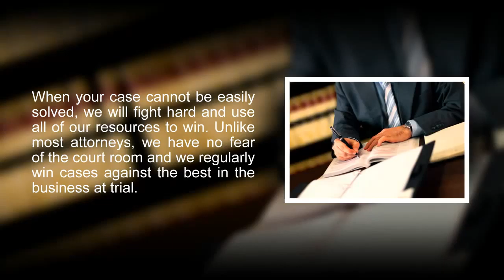How to Choose the Right Divorce Attorney? | MichiganDivorceHelp.com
Femminineo Attorneys
Michigan Divorce Help

 What makes us the right divorce attorneys for you?

Family Law Expertise: Most lawyers are in a general practice and do some of everything. One of our main focuses is on Family law and being expert at divorce, custody and support matters.
Strong Relationships: We are in court daily, working with the family court judges, their staff and clerks, the Friend of the Court office, the Bar Association and other attorneys working in this area. We pride ourselves on fighting hard for our clients while working well with everyone.

Experience: Our extensive experience and strong relationship with the courts and our peers leads many judges and attorneys to hire us to act as Mediators in other Family Law cases. Make no mistake; having a strong working relationship with the court can have a massive impact on your case. Unlike most attorneys, we have no fear of the court room and are in trial regularly against the best in the business. We see the judges every week and maintain strong ties with their staff.

We Care: Although every attorney can “handle” your case, Femminineo Attorneys cares about you and your family. We work extremely hard to keep this difficult process civil and to shelter your children from as much of the negative facets as possible.
Commitment: Once your case is concluded, we will be there to help you with any post-judgment problems that may arise.

Femminineo Attorneys
Michigan Divorce Help